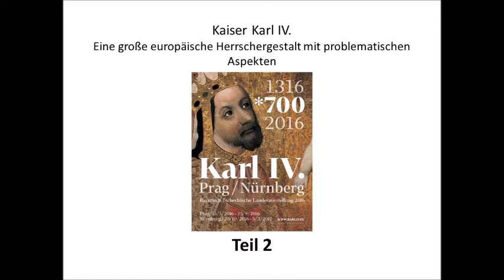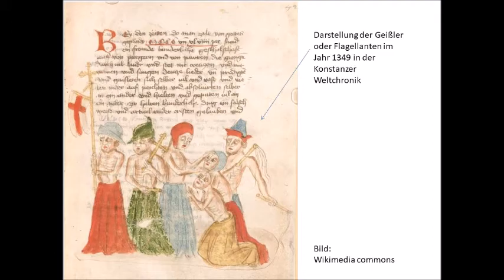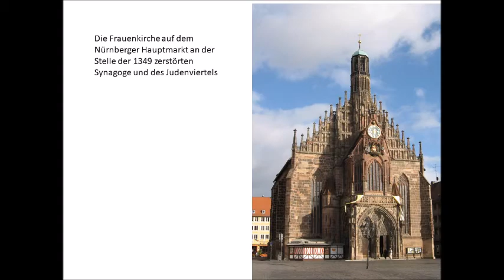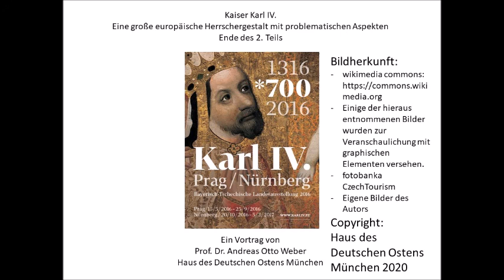Kaiser Karl IV Eine große europäische Herrschergestalt mit problematischen Aspekten Teil 2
Vortrag von Prof. Dr. Andreas Otto Weber, HDO München, Teil 2

1348 erfasste eine Pestwelle große Teile Europas. Der Schwarze Tod entvölkerte ganze Land-schaften. Vielerorts erklärte man die Juden dafür verantwortlich, die unter dem Schutz des Kaisers standen. Die folgenden Juden-pogrome in zahlreichen Reichsstädten ver-hinderte dieser Schutz jedoch nicht.